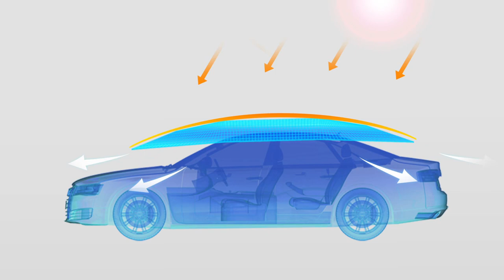Cool Your Car with LANMODO Adventure Tent in This Hot Summer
Lanmodo: All-in-One Wireless Automatic Car Tent

From protecting your car, to transforming into a beach umbrella or a LED camping tent and more…

Wireless & automatic are the wave of the future for most designs. We put our passion for perfection in creating and testing, so car owners can avoid experiencing high temperatures in hot weather. Lanmodo is the first all-in-one wireless car tent in the world that combines car protection, an outdoor shield and even entertainment. This patented innovation will provide more comfortable driving, pleasant outdoor travel, and a better life.

Lanmodo Keeps Your Car Cool
Car interiors become hot and uncomfortable when exposed to the sun for too long, and you need to let the hot air out before you get in. Now there is a car umbrella available that gives shade to the car while parked in the daylight! Lanmodo car tent solves this problem because it gives shade to the entire body of the car and even protects your children from the heat. In hot weather, Lanmodo car tent can cool down car interior temperature up to 35 degrees.

Protect Car From Hail & Falling Objects
We have threw down stones and bricks from high place to the top of Lanmodo car tent to test its ability. It can prove that Lanmodo car tent can withstand hail and accidentally falling objects.

Transforms Into Camping Tent
From covering a car, to transforming into a big camping tent for up to 7 people, we at Lanmodo, believe the space of our car umbrella is unlimited. You will enjoy unlimited outdoor activities with friends and family.

Turns Into An Outdoor Theater
Our innovative options just keep expanding! You can even use the inside of the canopy as a MOVIE Screen! It is made with a silver coating so you can enjoy an outdoor film with a projector. You can have even more fun with an outdoor family theater or watch a romantic movie with your lover outside under the stars, or entertainment while camping out.

Converts Into Beach Umbrella
Lanmodo car tent can be easily converted into a beach umbrella when you fit it with an extra camping stand. It is also a great sunshade for a pleasurable beach holiday.